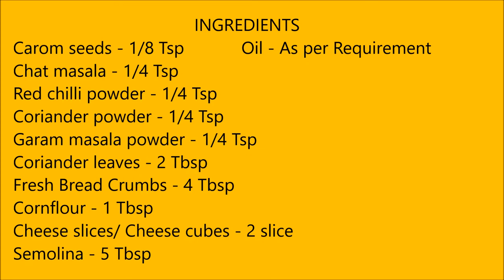मानसून के मौसम में बनाये ये स्वादिष्ट , Healthy रेसिपी जो सब को भा जाए | Broccoli Cheese Cutlet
These green broccoli cakes are a wonderful alternative to the humble aloo tikki (potato cakes). They have a lovely light flavour and look bright and vibrant too.
Broccoli is considered as one of the worlds healthiest foods.
Broccoli Tikki is a delicious Indian recipe served as a Evening Snacks.
Broccoli is a great source of vitamins K and C, a good source of folate (folic acid) and also provides potassium,
fiber. Vitamin C – builds collagen, which forms body tissue and bone, and helps cuts and wounds heal. Vitamin C is a powerful antioxidant and protects the body from damaging free radicals.

So I think now you know Broccoli is very healthy for your family members & specially for kids. If u give cheesy broccoli cutlets in their lunch box or tea time snacks. They are definitely going to enjoy it.